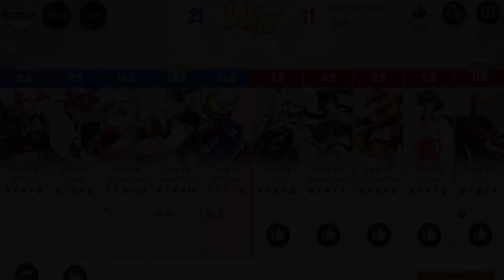Onmyoji Arena - Kubinashi [Marksman] Ep.7 | Gameplay Highlight & Build | Master Tier | Season 4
Thanks a lot for the recent supportive messages in game.

I would appreciate if you could spare few minutes to post some feedback in the comment section to improve the quality of my future contents.
I will try my  best to response to all of your comments.